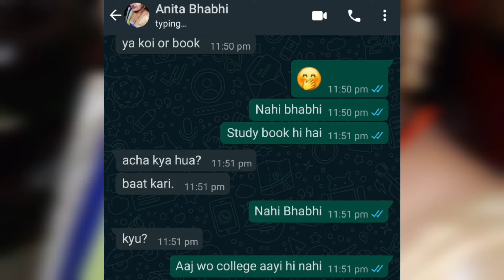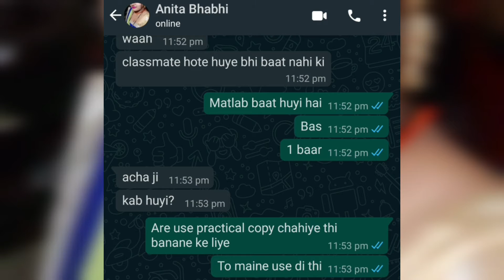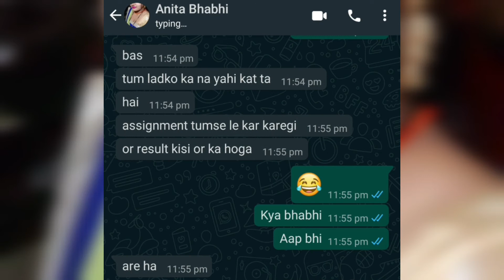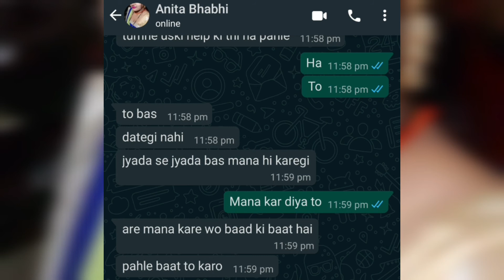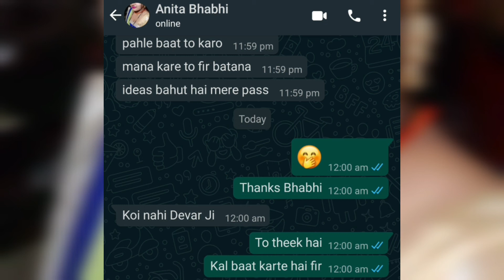Bhabhi Sab Janti Hai Part 2 Chat Library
Cheater
Girlfriend cheating whatsapp chat
Boyfriends cheating